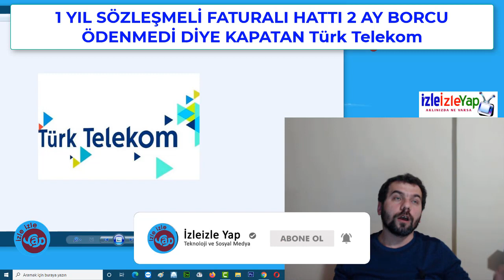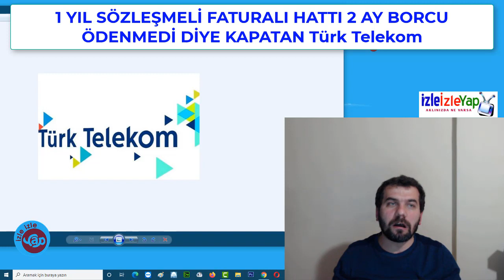Türk Telekom' dan rezillik: 1 YIL SÖZLEŞMELİ FATURALI HATTI 2 AY BORCU ÖDENMEDİ DİYE KAPATTI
Türk Telekom' dan rezillik1 YIL SÖZLEŞMELİ FATURALI HATTI 2 AY BORCU ÖDENMEDİ DİYE KAPATTI